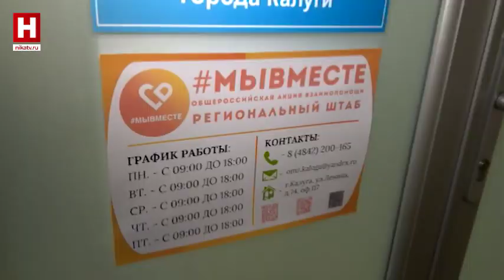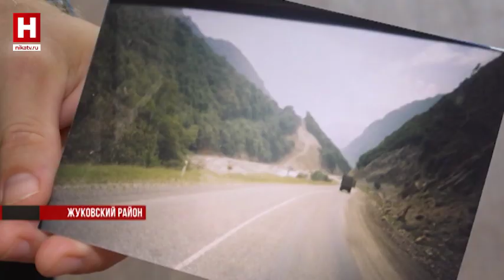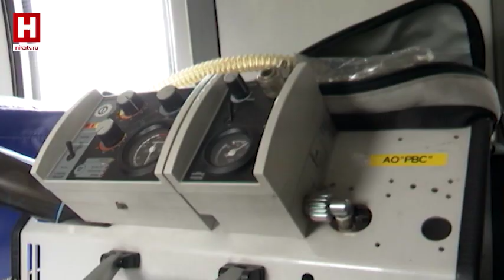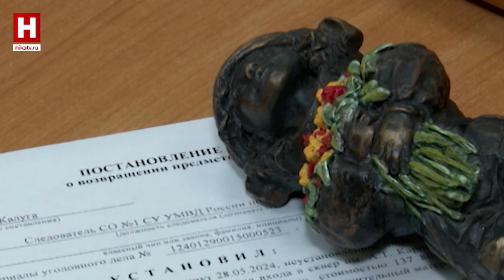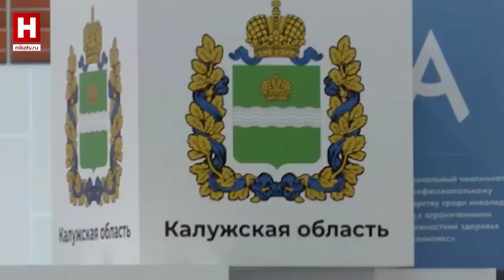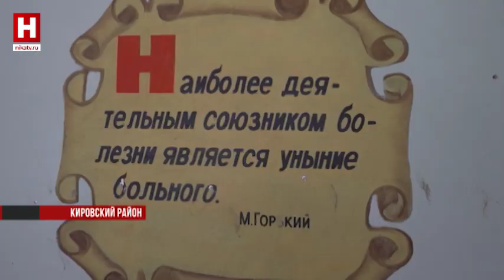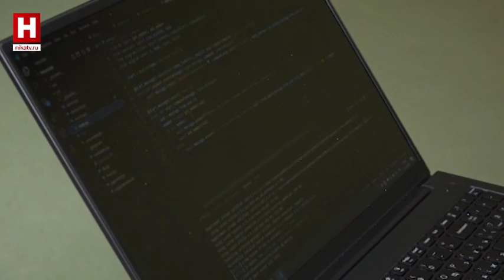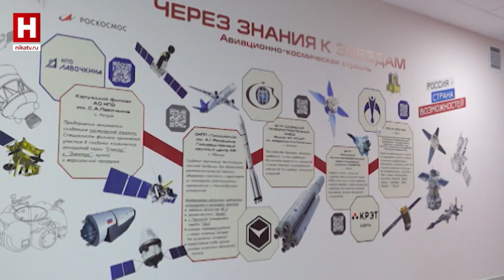10 августа 2024 | НЕДЕЛЯ